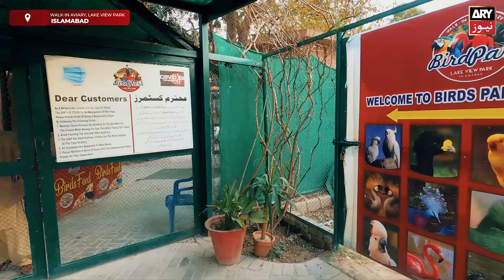Pakistan's Largest Bird Park | Walk in Aviary | Islamabad | ARY Stories